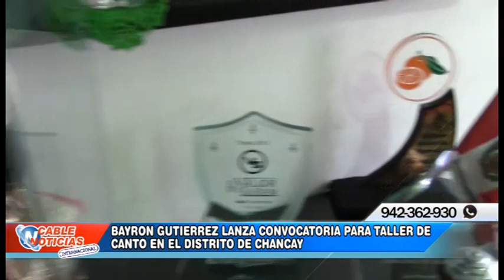BAYRON GUTIERREZ LANZA CONVOCATORIA PARA TALLER DE CANTO EN EL DISTRITO DE CHANCAY